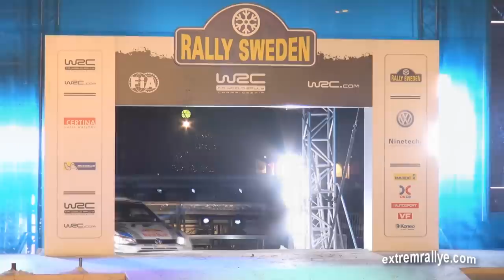[WRC] Rally Sweden 2013 Jour 3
Résumé du jour 3